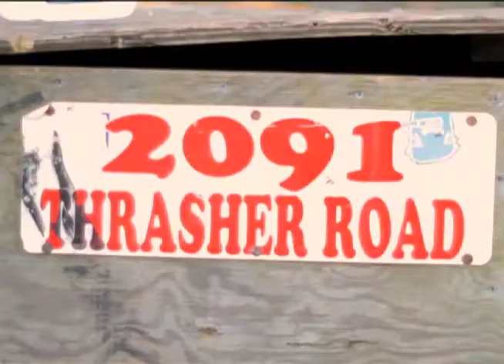Sea Level: Intro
From the Boston based skate video "Sea Level"

Filmed and Edited by Elliott Vecchia and Chris Fiftal

Featuring:

Frankie Nash
Jimmy Lake
Nick Swanson
Brain Kennedy
Kevin Coughlin
Jay Brown
Pete Moulton
J Burton
John Desimas
Fritz Mead